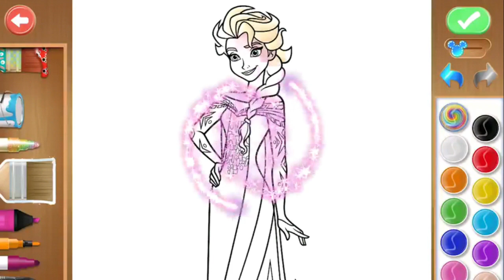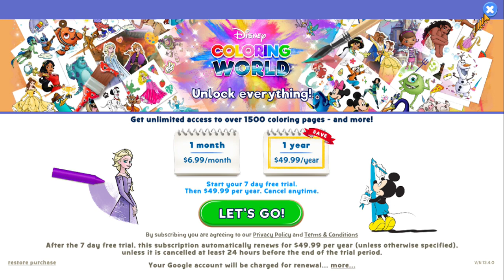Disney Coloring World (PC) Color - Vampirina - Vampirina Hauntley